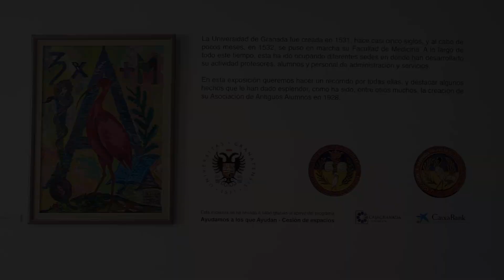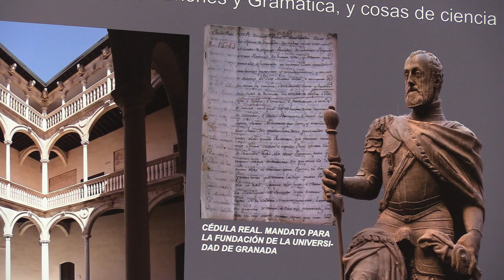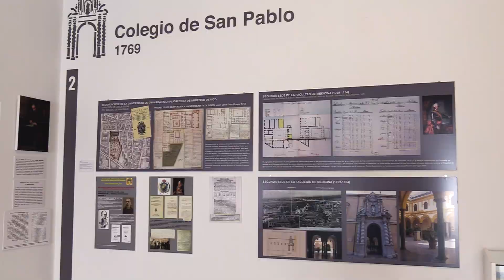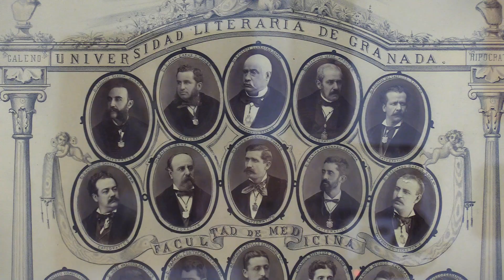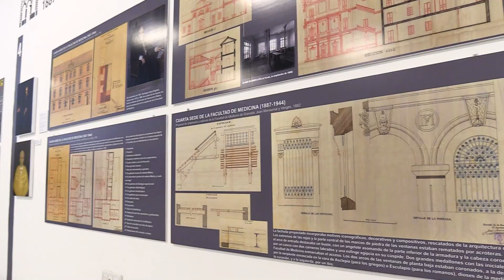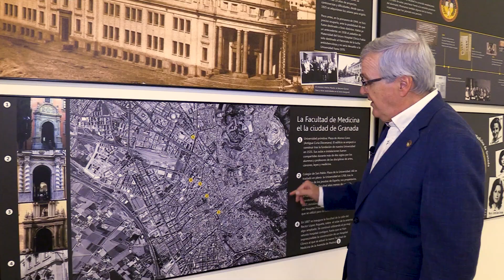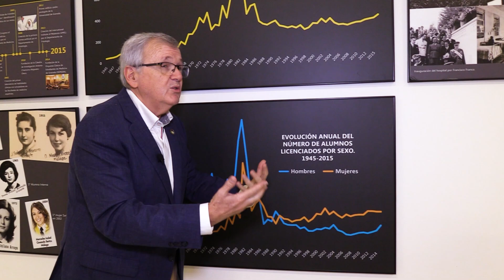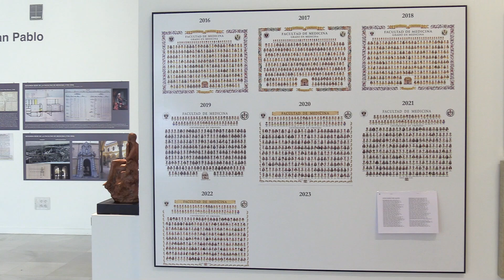Exposición 'La Facultad de Medicina, ante el V Centenario de la UGR'